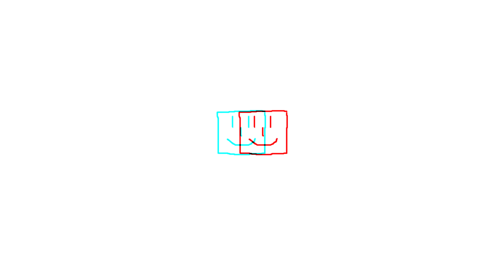Angelina Ballerina: Pop Star Girls DVD Unboxing 3D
NOTE: This video is presented in Anaglyph (Red/Blue) 3D. Anaglyph 3D glasses are required to fully experience this video.
Today, I'm Unboxing Angelina Ballerina: Pop Star Girls on DVD. This is the franchise that solidified my love of ballet as a little boy!
Also, this Unboxing is guest-narrated by Microsoft David!